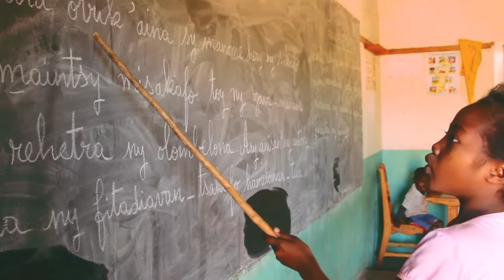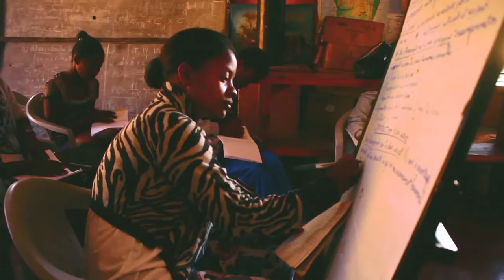Coconut Water Network